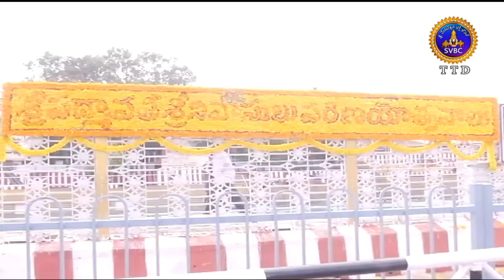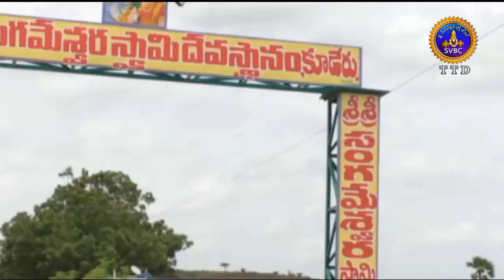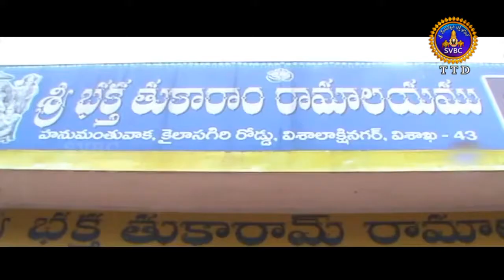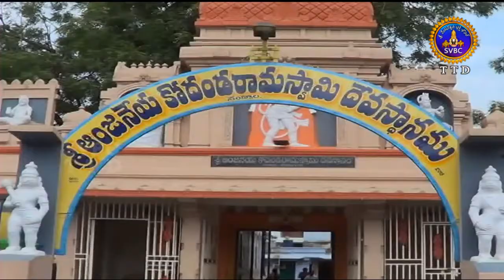Adhyatmika Viseshalu | 1 Pm | 25-04-18 | SVBC TTD